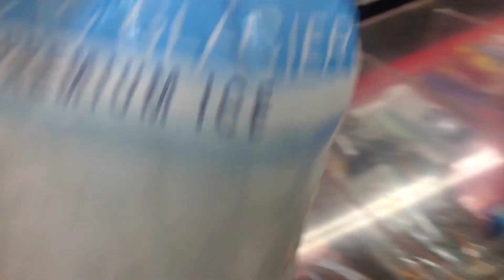MOST DISAPPOINTING “WHO KNOWS ME BEST” CHALLENGE *sigh*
Here it goes, My very first video. This video is a challenge between my girlfriend and mother testing who knows me best!!! Can’t believe this person (the loser) LOST ! Make sure you guys show some love.

First song:

Listen ad-free with YouTube Premium
Song
Hollah!
Artist
Disfigure